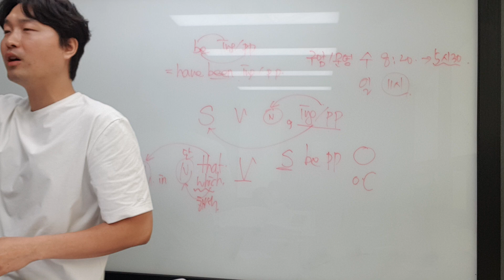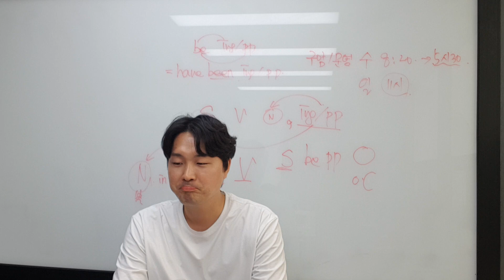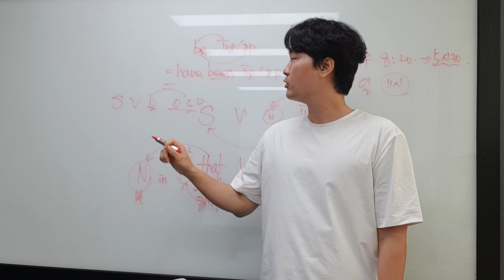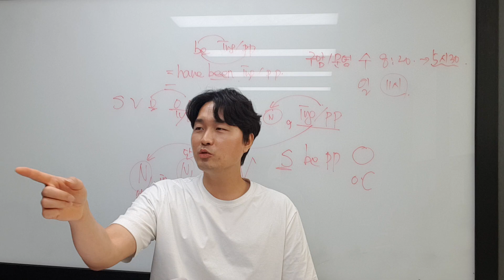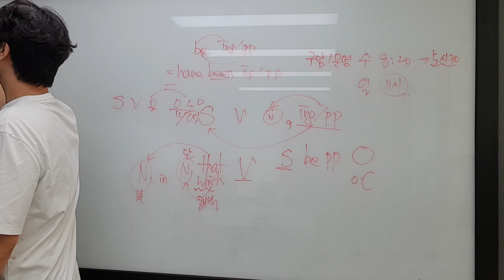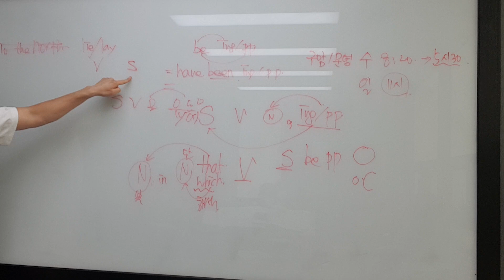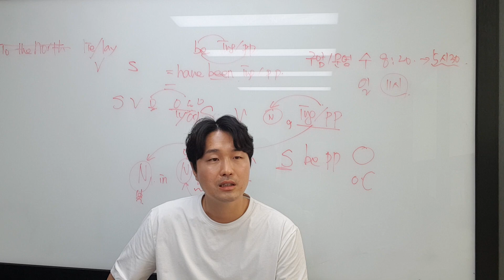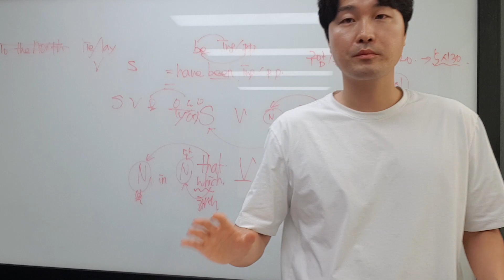5월 21일 일 문법 정찬희. 윤지 2